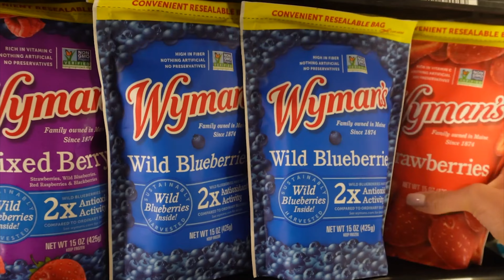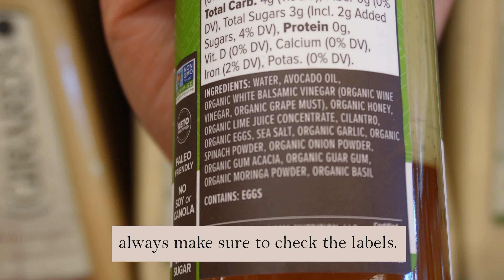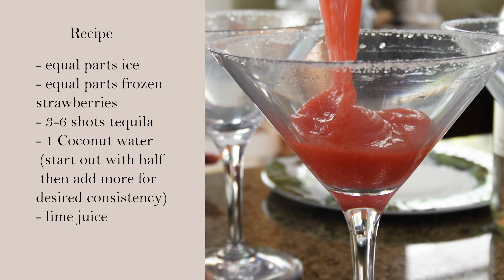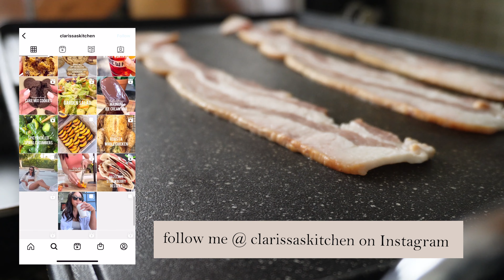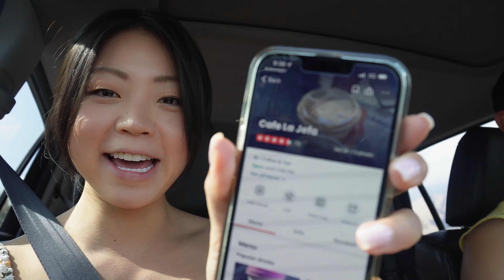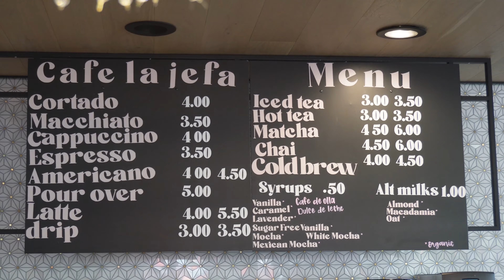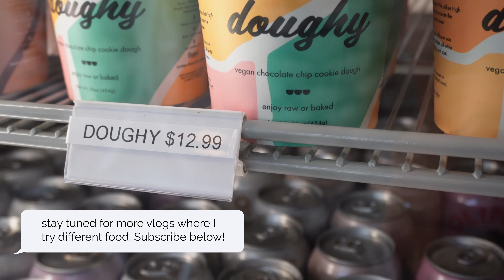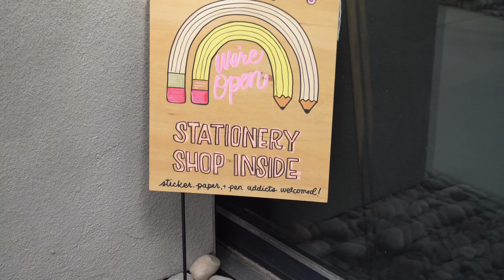Palm Springs Weekend Vlog 🌴 | cooking, coffee spots, exploring downtown & relaxing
Spent time with my brother and his girlfriend on a Palm Springs weekend getaway! There was a lot of relaxing, cooking yummy food, shopping, board gaming and pooling involved.

— PRODUCTS USED:
[NEW] Sony ZV E-10 Vlog Camera
Canon EOS 80D camera body (great for YouTubers!)
Canon 50mm F1.8 lens
Canon 18-55mm F3.5-5.6 lens
Manfrotto Tripod
Rode Mic
Studio Lights
Portable Induction Cooktop (I mostly cook on this for my recipe videos)
Le Cruset Pot (I've used this for years and I love it!)

— TIMESTAMPS:
00:00 - Intro
00:23 - Grocery shopping
02:21 - Arriving to the house
04:30 - Strawberry Margaritas
05:37 - Cooking lunch - Protein Style Burgers
07:51 - Day 2 Intro
09:11 - Coffee Trip
11:08 - Shopping at Covert Palm Springs
11:58 - Shopping at Boho Palm Springs
12:22 - Outro